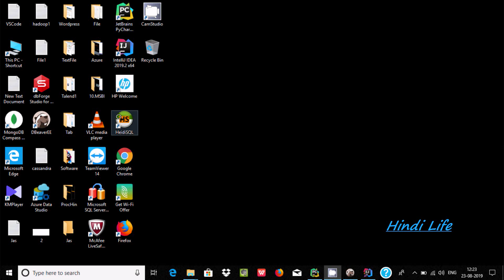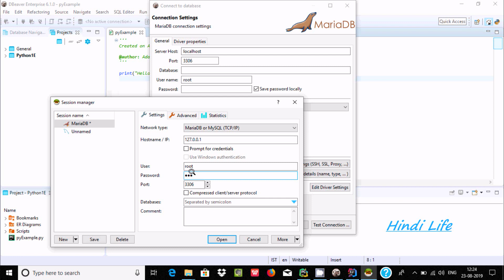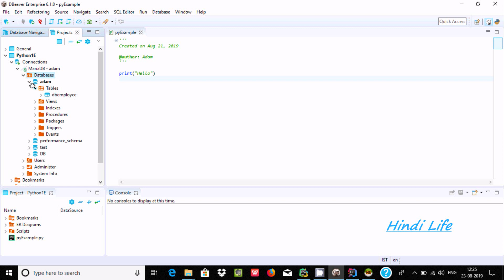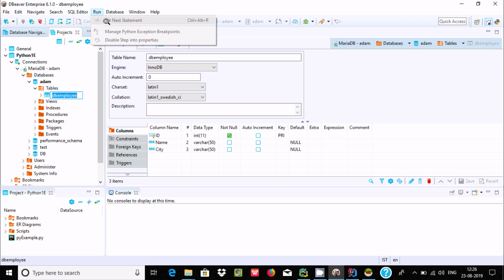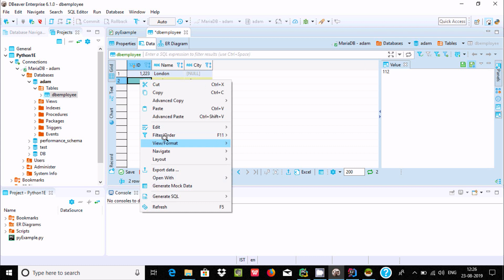How to Connect MariaDB with DBeaver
Connect MariaDB with DBeaver
Connect mariadb with dbeaver ubuntu
Connect mariadb with dbeaver mac
dbeaver mariadb connection refused
dbeaver mariadb driver download
dbeaver mariadb driver files are missing
dbeaver host is not allowed to connect to this mariadb server
dbeaver mariadb access denied for user 'root'@'localhost'
dbeaver mariadb tutorial